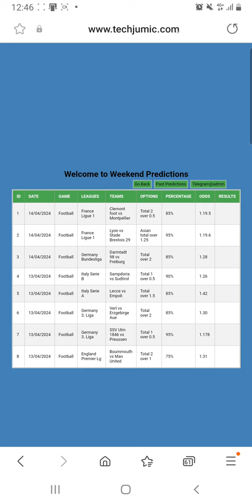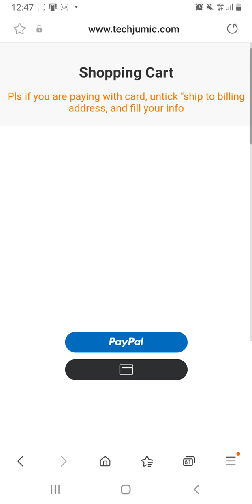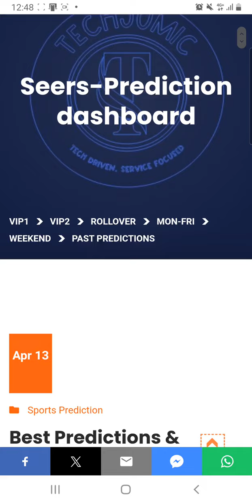Best prediction website.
We provide accurate and strategic predictions.